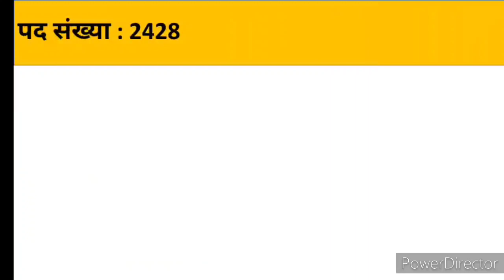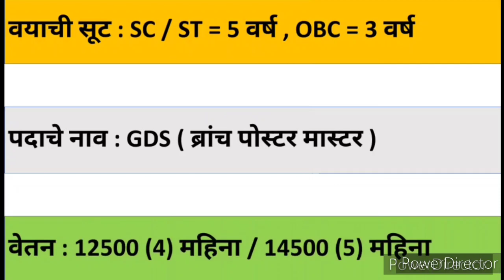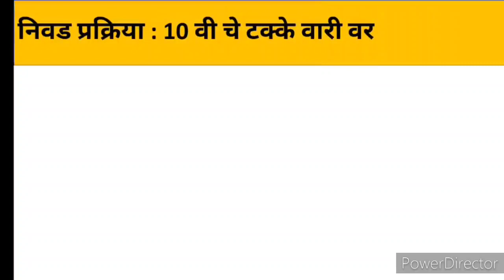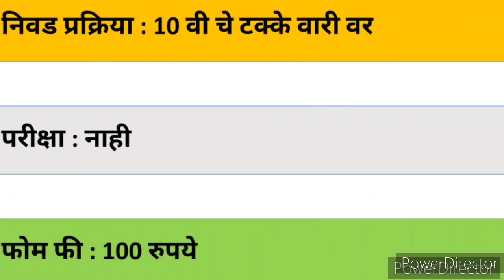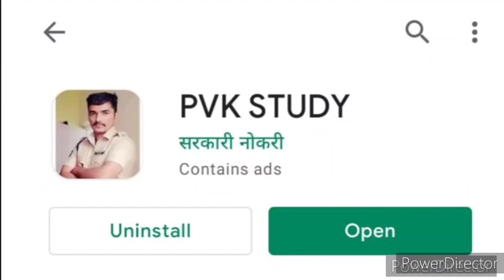Maharashtra Post Office Recruitment 2021| 2428 पदांची मेगाभरती | Maharashtra gds bharti 2021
about this video :

या विडिओ च्या माध्यमातून आपण भारतीय डाक विभागातील भरती बद्दल माहिती बघणार आहोत , ऐकुन जागा , वयोमर्यादा , ऑनलाईन अर्ज प्रक्रिया संपूर्ण माहिती indian post office भरती बद्दल पाहणार आहोत

Queries solved :-

maharashtra post office recruitment 2021 maharashtra post office bharti 2021 maharashtra post office vacancy 2021
post office vacancy 2021 maharashtra, maharashtra post office gds bharti 2021 maharashtra postal circle recruitment 2021 maharashtra postal circle bharti 2021 maharashtra post office gds recruitment 2021
maharashtra dak vibhag bharti 2021 maharashtra gramin dak sevak bharti 2021 maharashtra gds bharti 2021
gds bharti 2021 maharashtra
bhartiya dak vibhag bharti 2021